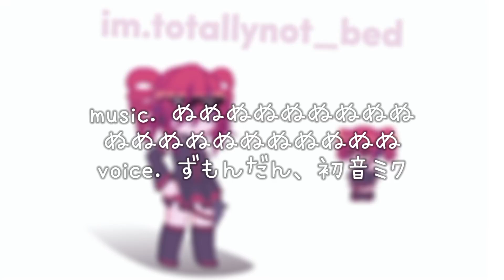[NOT OG] ｍａｙｏｎｎａｉｓｅ．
yes I finally did it.

characters:
Kasane Teto (UTAU DESIGN)
Hatsune Miku (V2 DESIGN)